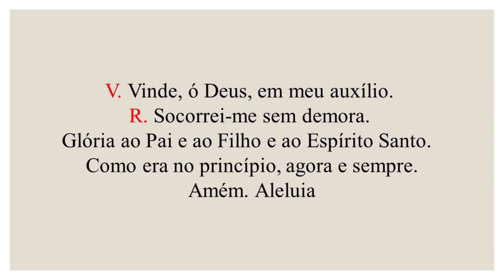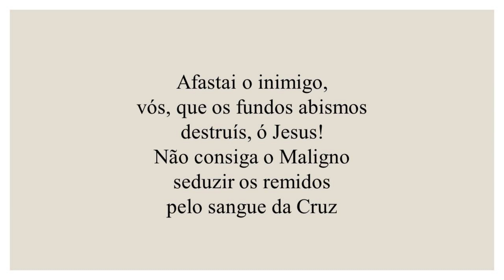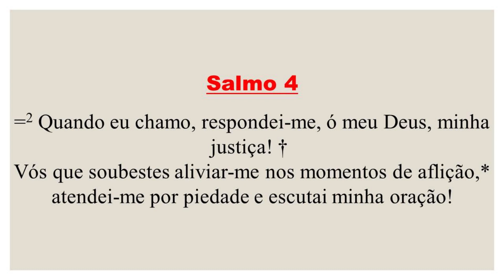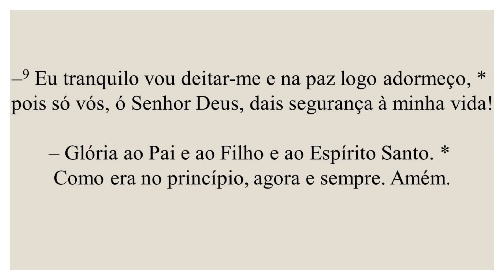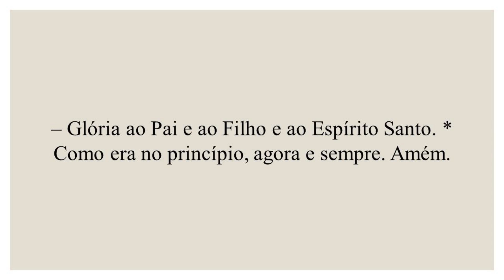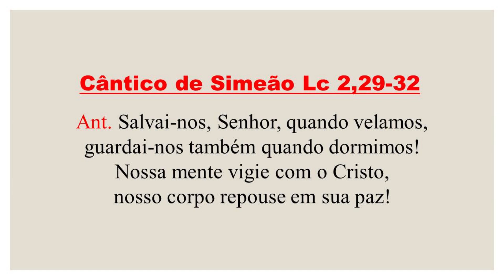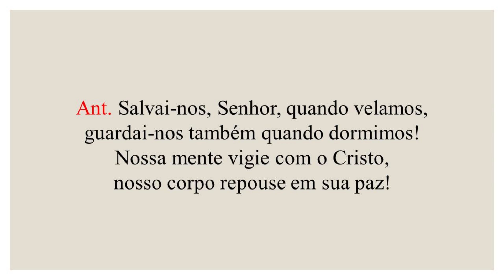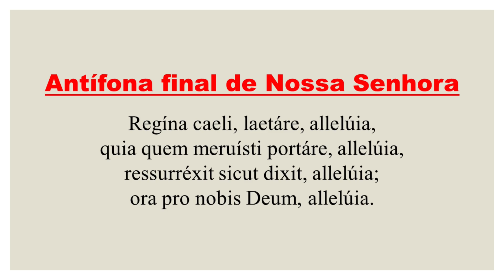Completas - 09 de Abril de 2021| Sexta-Feira Oitava da Páscoa